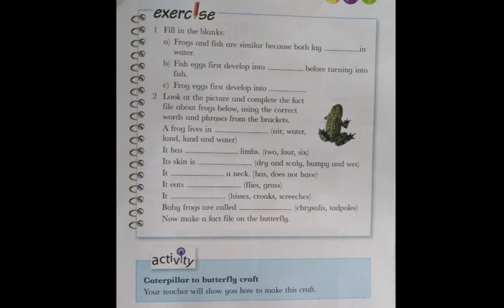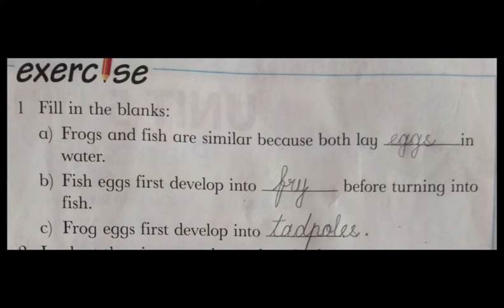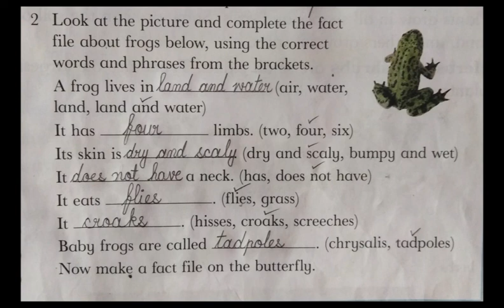Grade 2 Science Lecture 17